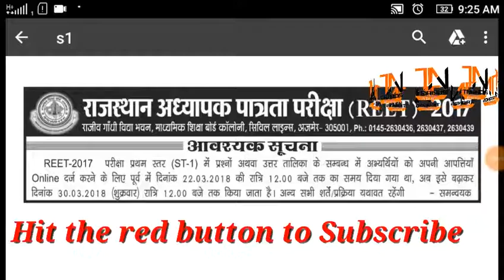REET 1st level notification 2017